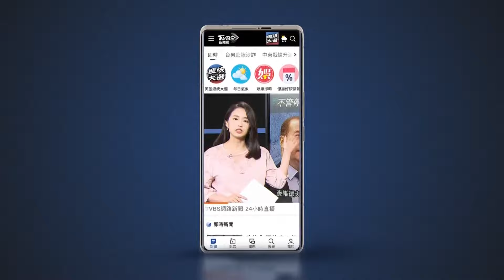雅詩蘭黛集團攜手Daniel Wong 互動裝置藝術喚醒乳癌防治意識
每年十月，雅詩蘭黛集團推動「粉紅絲帶乳癌防治宣導活動」，今年與國際知名時尚設計師Daniel Wong合作，透過藝術對話、生活中提醒，來喚醒大眾對乳癌的重視，並呼籲每一位女性及早篩檢，為自己的健康負責。